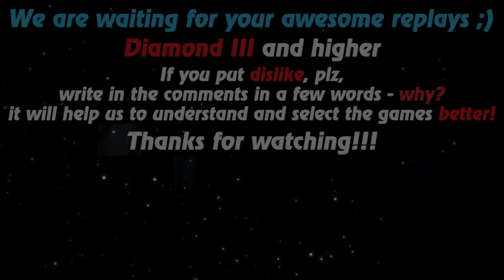HoN replays - Don't let him farm! - Magebane - 🇦🇪 obaid`` Gold I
Watch a new hon replays by Replays HoN team about Magebane, who makes annihilation of opponents & and blinks from the fountain with zero deaths and immortals... almost ;)

Game: heroes of newerth, hon
Version: 4.7.7
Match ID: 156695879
Music at the end: anthem of  United Arab Emirates